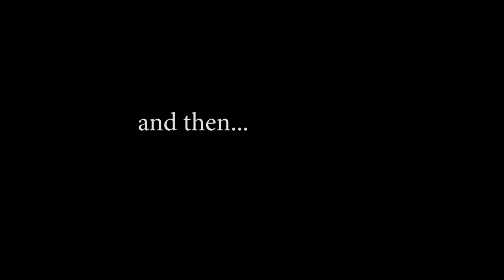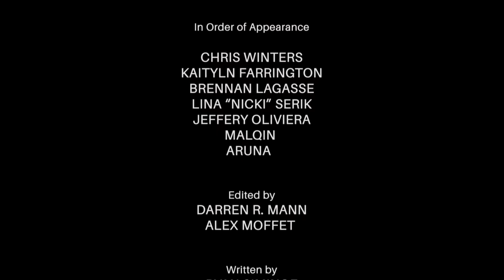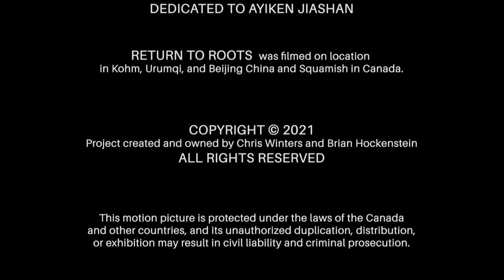RETURN TO ROOTS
A group of skiers and snowboarders travel to western China to learn about the origins of skiing and the local people who still practice an ancient and simple style of skiing and living.